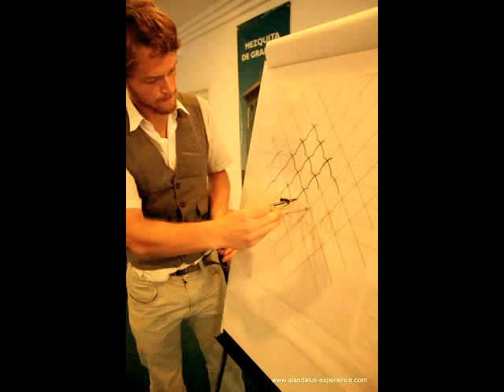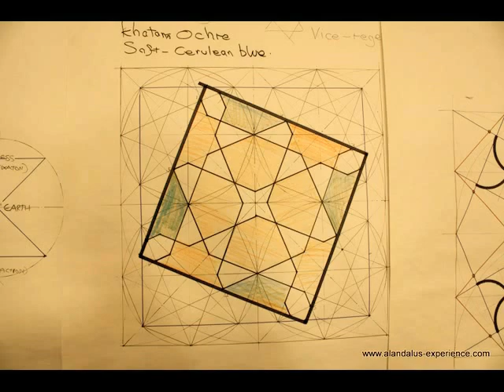Al-Andalus Experience presents its second annual workshop, 'The Arts of Islamic Pattern'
The Art of Islamic Pattern
Taught by Adam Williamson and Richard Henry
Four day workshop, March 24th-28th, 2012
Albaycin Mosque in Granada, Spain